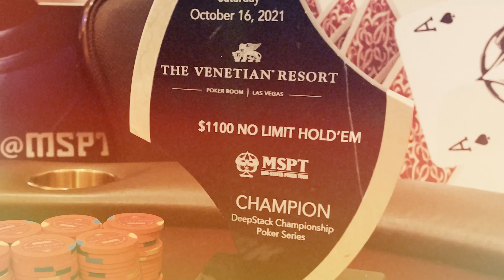A $500,000 SUN RUN! Flush Over Flush for PILES! | Rampage Poker